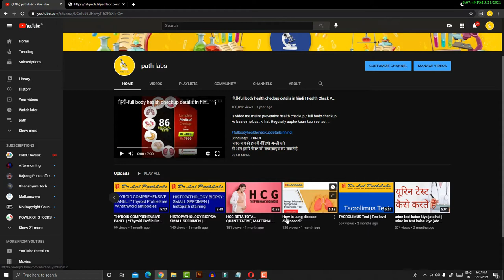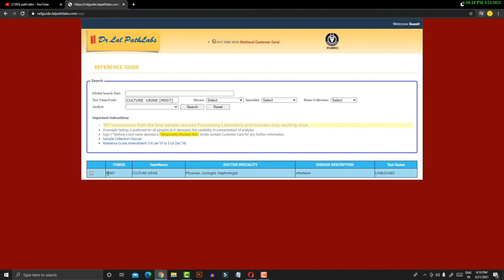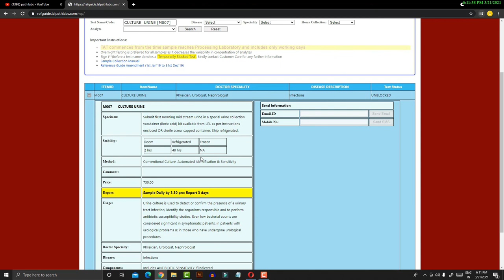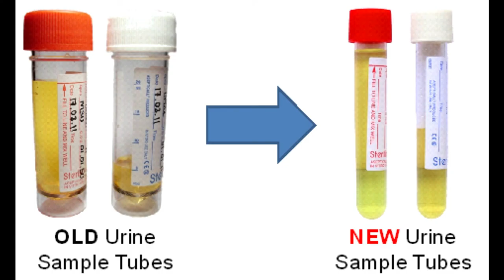urine culture test Kya hota hai in hindi URINE ! Includes ANTIBIOTIC SENSITIVITY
Includes ANTIBIOTIC SENSITIVITY
Usage: Urine culture is used to detect or confirm the presence of a urinary tract infection, identify the organisms responsible and to perform antibiotic susceptibility studies. Even low bacterial counts are considered significant in symptomatic patients, in patients with urological problems & in those who have undergone urological procedures.